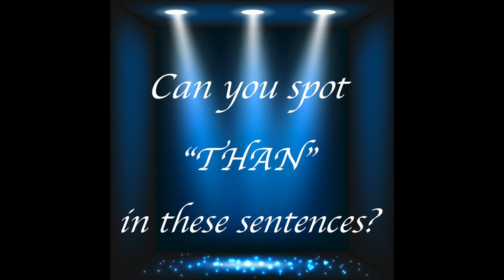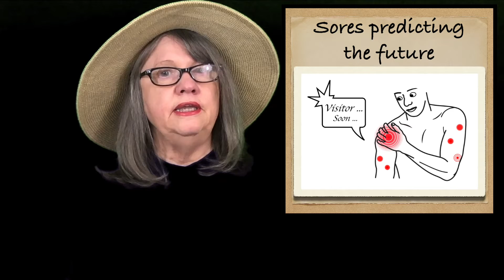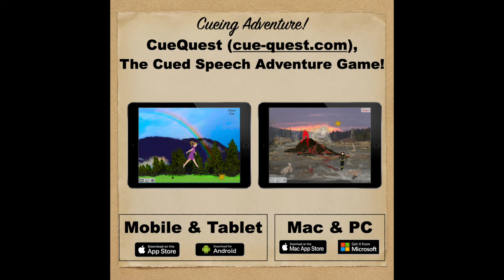“Than” — Cued Speech Word Of The Day — Word 101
Welcome to "Cued Speech Word Of The Day”. Today’s Cued Speech Word Of The Day video includes:
  (1) the cues for “Than” 0:00
  (2) a receptive practice section 0:27
  (3) Example Sentences 1:45
  (4) Did You Know? 2:53
  (5) Credits 4:01

A new Cued Speech word video is posted every Monday, Wednesday and Friday.   🤔

CREDITS